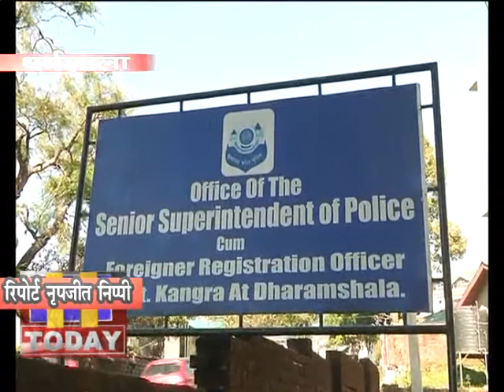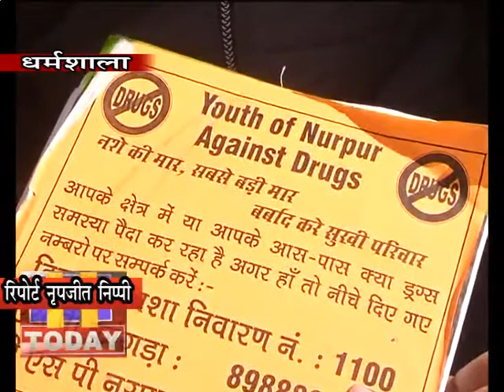18 DEC N 9 नशे के बढ़ते प्रचलन के खिलाफ यूथ आफ नूरपुर अंगेस्ट ड्रग्स अभियान शुरू किया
जिला कांगड़ा के पंजाब से सटे नूरपुर क्षेत्र में नशे के बढ़ते प्रचलन के खिलाफ स्थानीय युवाओं ने यूथ आफ नूरपुर अंगेस्ट ड्रग्स अभियान शुरू किया है। अभियान से जुड़े युवाओं ने एसपी कांगड़ा को ज्ञापन सौंपकर नूरपुर पुलिस थाना में पर्याप्त स्टाफ तैनाती की मांग उठाई।